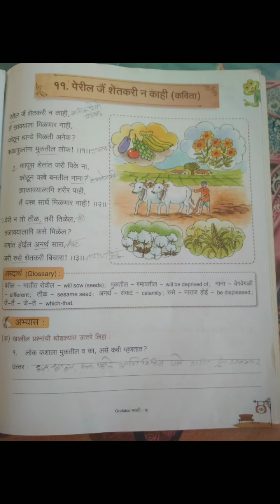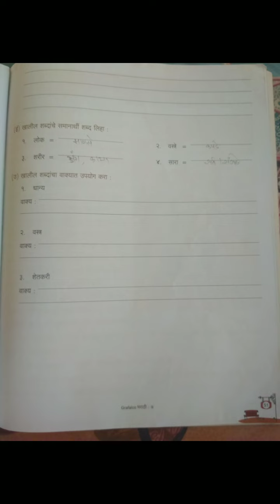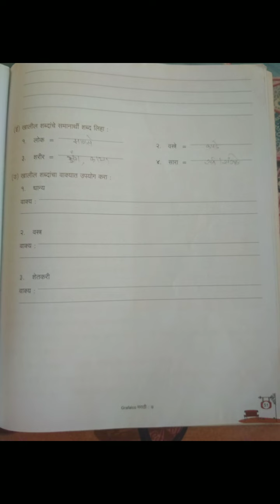Class-7th Subject Marathi Kavita Num-11 Page-49 to 52 Reamideal